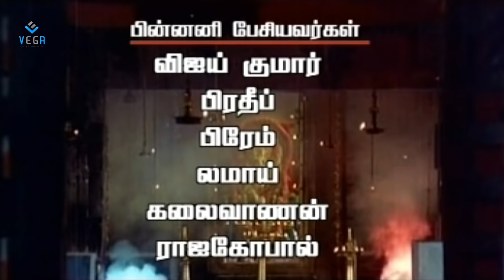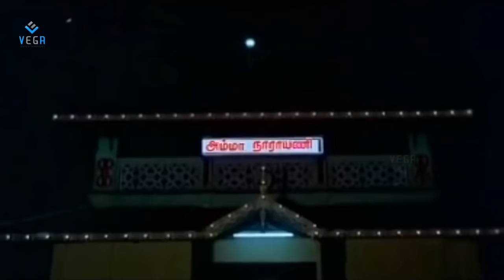Chottanikkarai Amman Tamil Full Movie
Watch Chottanikkarai Amman Tamil Full Movie